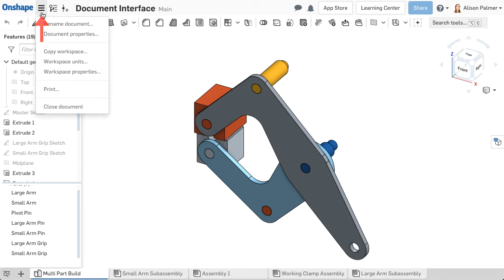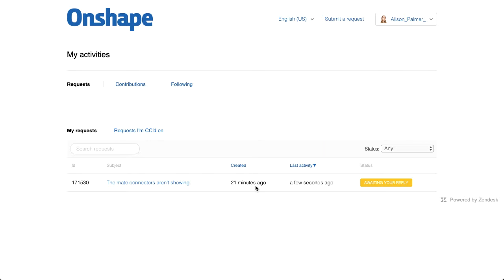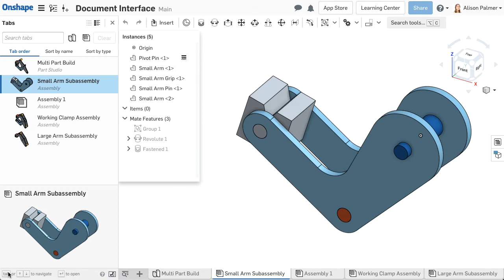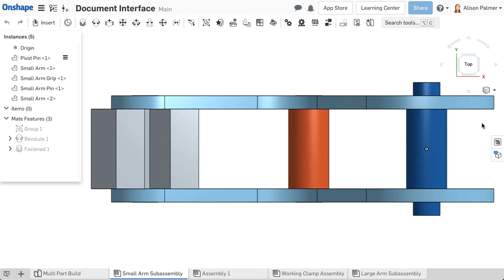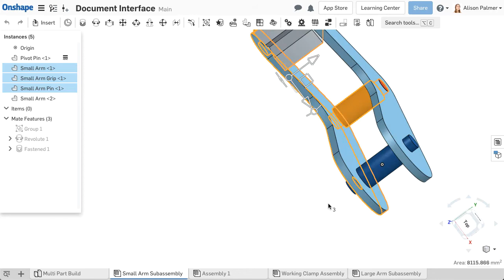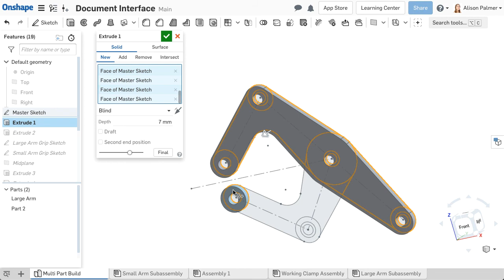Onshape Interface Tour | Introduction to Parametric Feature-Based CAD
To view the entire Introduction to Parametric Feature-Based CAD course, visit the Onshape Learning Center

Get a tour of the Onshape interface. In this video, learn about the toolbar in a Document, where to access help documentation, and get the basics on navigating the Onshape platform.